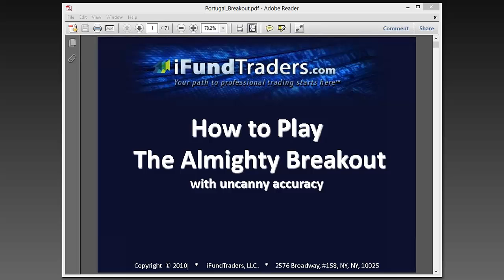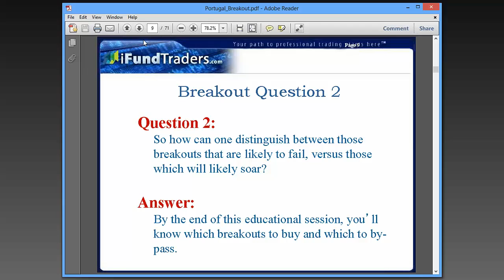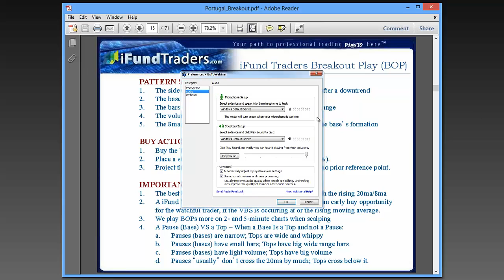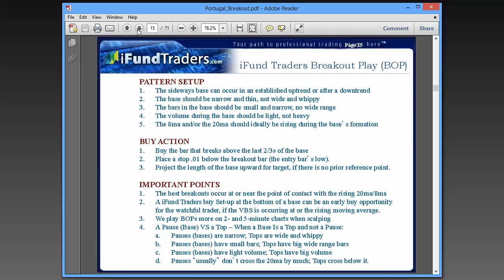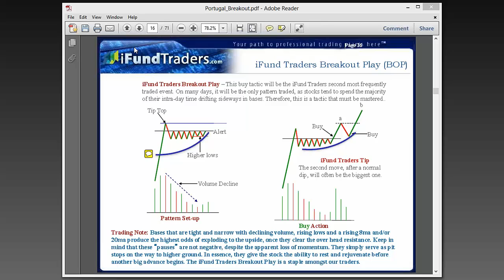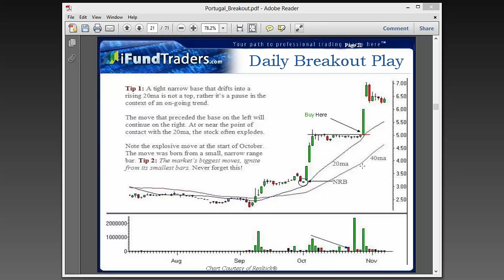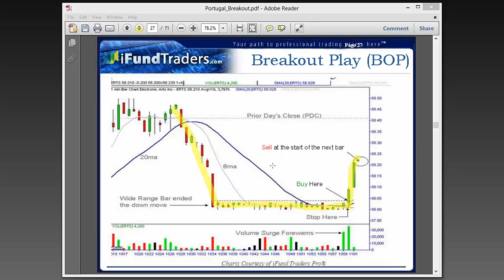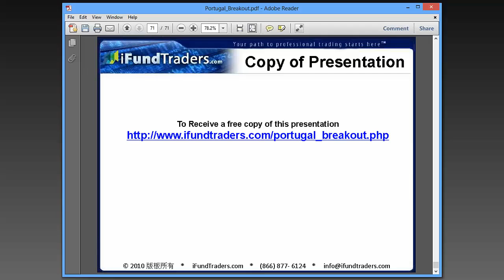Negociar o Breakout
Aprenda a negociar o Breakout segundo Oliver Vélez. Seminário da XTB Portugal que fez parte do Curso Online da XTB.

Comece a investir dinheiro em Forex e aumente os seus ganhos! Aceda a para conhecer as corretoras que oferecem bónus para novos clientes!